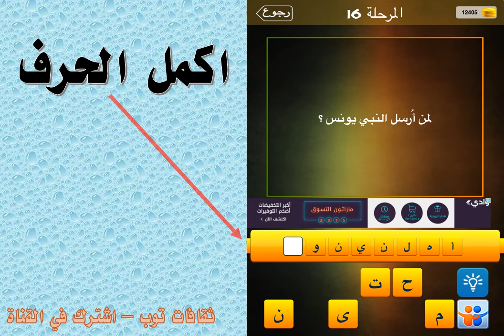لمن ارسل النبي يونس ؟